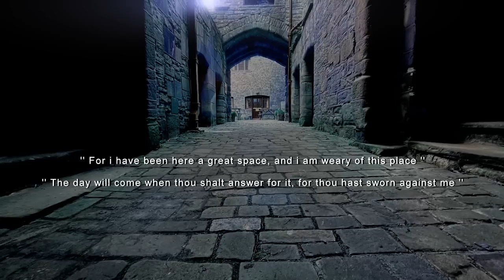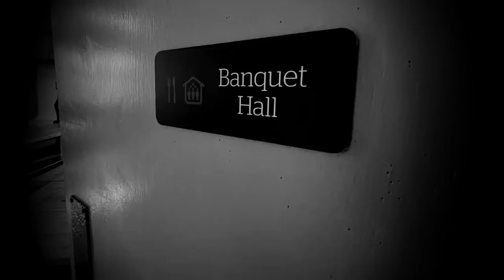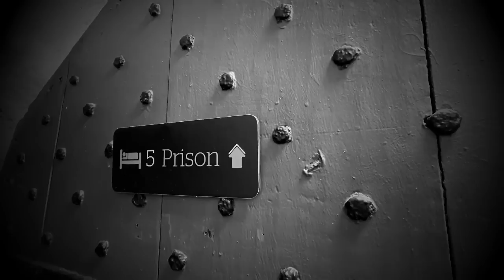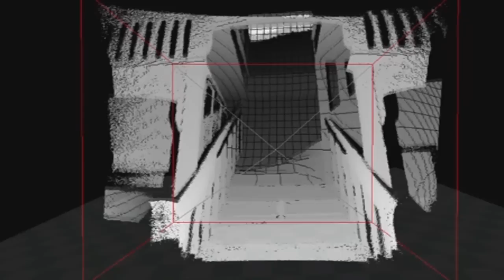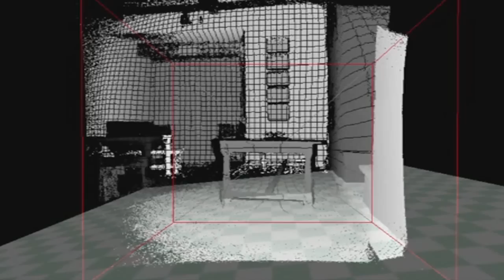Ghostech Paranormal Investigations - Episode 123 - St Briavels Castle Part 2